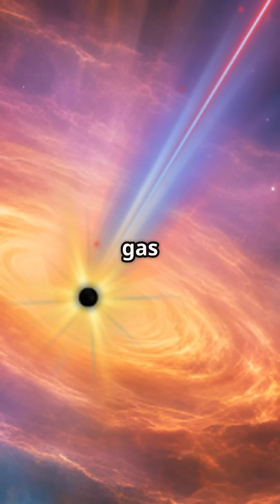Harnessing the Energy of Black Holes: Could These Cosmic Titans Fuel Our Future?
Ever imagined harnessing the power of black holes? In this video, we dive into the mind-blowing science of rotating black holes and the energy they could potentially offer! Discover how their incredible spin might one day power entire civilizations. Could we ever tap into this cosmic force? The future of energy could be out of this world!